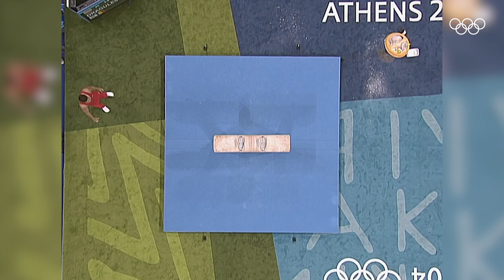Olympic history in full length! | Men's all around final at Athens 2004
We throw it back to Athens 2004 when USA's Paul Hamm crowned himself Olympic champion in the men's artistic individual all-around competition. Hamm's victory went down in history: It was only the second time ever the USA won in the men's all-around since the 1904 Olympic Games in St. Louis.

Kim Dae-Eun and Yang Tae Young, both of South Korea, took the silver and bronze medal.

We bring you Olympic history in full length! Enjoy!